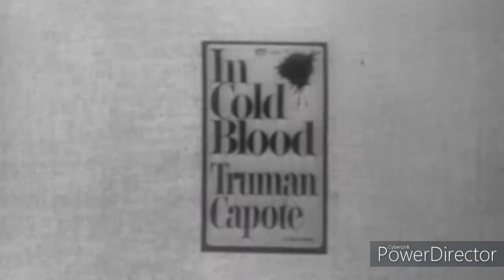Capote Tapes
Using the tapes, animation, and new on-camera interviews with people who knew him, the film explores the impact of Capote's explosive unfinished novel "Answered Prayers."